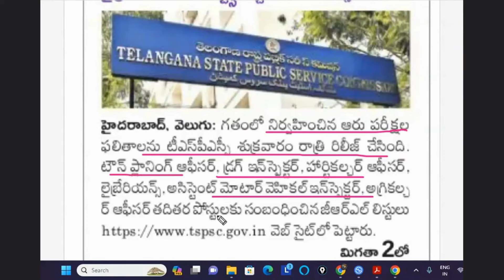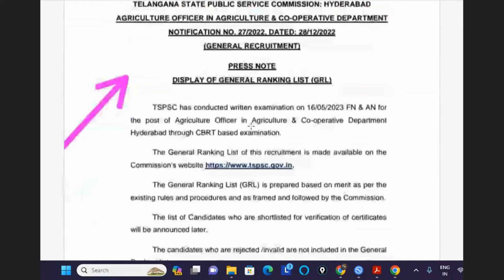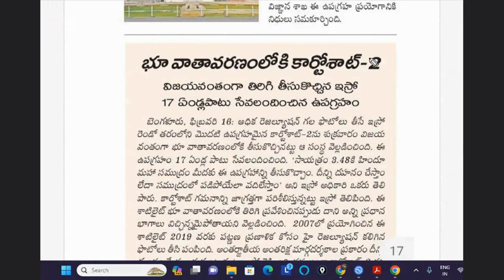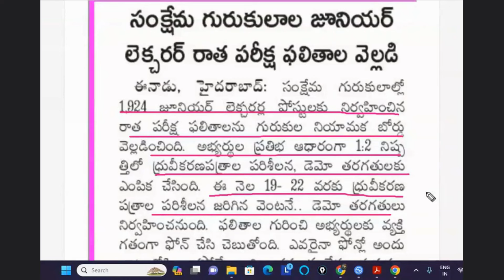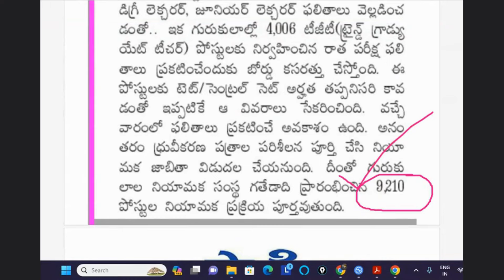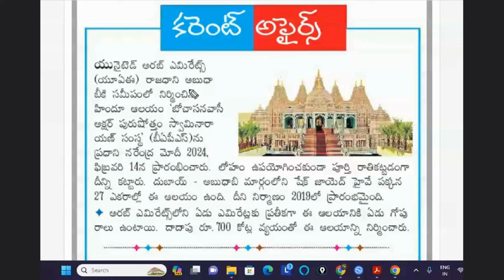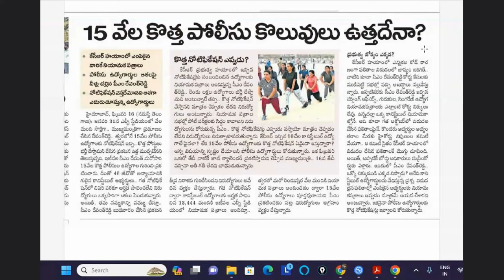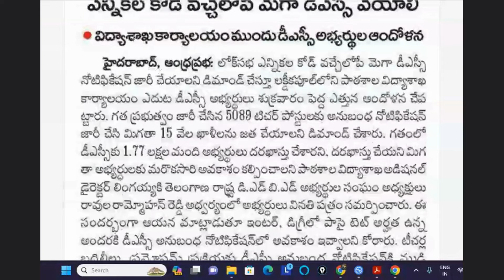గురుకుల JL ఫలితాలు విడుదల || TSPSC ఆరు పరీక్షల GRL లిస్ట్ విడుదల